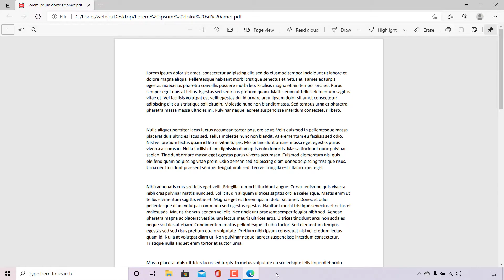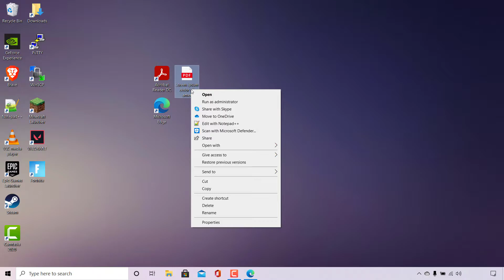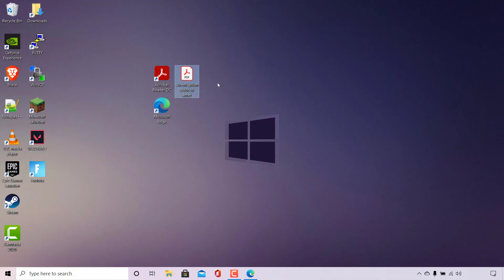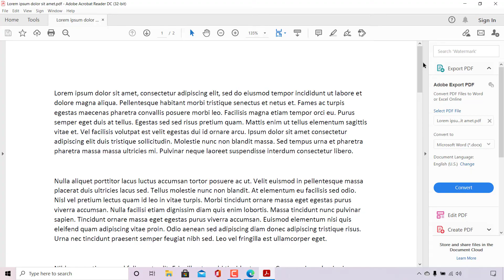How To Always Open PDF Files With Adobe Acrobat Reader DC Instead Of Microsoft Edge Web Browser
In this video I will show you how to open your PDF files with a PDF viewer of your choice, instead of viewing your PDF's in Microsoft Edge Web Browser. My PDF viewer of choice is Adobe Acrobat Reader DC.

What is Adobe Acrobat Reader DC?
Adobe Acrobat Reader DC is the leading PDF viewer to print, sign and annotate PDFs.

Steps To Always Open PDF Files With Adobe Acrobat Reader DC Instead Of Microsoft Edge Web Browser:

1. Make sure you have an alternative PDF viewer installed. See above on how to install Adobe Acrobat Reader DC.
2. Right click on the PDF file that you would like to view in your preferred PDF viewer of choice.
3. Left click on properties.
4. Make sure you're in the general tab and locate the line that says "opens with:" and change the default Microsoft Edge program by left clicking on change.
5. Windows will then ask you "How do you want to open .pdf files from now on?" You have the option to keep using Microsoft Edge to Open PDF files directly in your browser, Other options and more apps.
6. Under "Other options" if available select your desired PDF viewer application/program from the list of available options. If your desired app is not in the Other options list, left click on more options and select your desired PDF viewing app.
7. Once you have selected your desired PDF viewer. Left click on Ok.
8. The app/program in the "Opens with:" line will reflect your PDF viewer selection.
9. Left click on "Apply" and "Ok".
10. Double click on your PDF file and it will now open up with your selected PDF reader instead of your Microsoft Edge Web Browser.

Congratulations! You have successfully changed how your Windows 10 computer opens PDF files. It should now open PDF files with Acrobat Reader DC instead of Microsoft Edge Web Browser.

Timestamps:
0:00 Intro & Context
0:08 How PDFs Are Viewed Currently In Microsoft Edge
0:41 Select Adobe Acrobat Reader DC As Your Default PDF viewer of choice.
2:53 View A PDF In Adobe Acrobat Reader DC
3:09 Closing & Outro